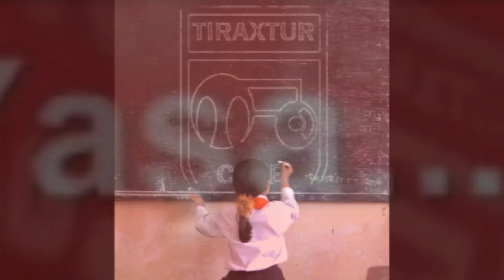Tractor Sazi FC TABRIZ= Barcelona =تراکتورسازی تبریز= تیراختور آسیایی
Tractor Sazi Tabriz (TST تراکتورسازی تبريز) Football Club is based in Turkish city of Tabriz-Azerbaijan.

Average number of spectators at home games in Sahand Stadium is more than 70,000; way above that of total spectators of both Perspolis (Piroozi) FC & Esteghlal FC during derby of Tehran city, although this fact is always deceitfully denied by the state-run program "Navad 90".

The Sister-Club of TST FC (MIGHTY TIRAXTUR) is the Isfahani team, Sepahan FC (Foolad Mobarake), which is the champion of League Bartar 2010-11. Currently, Tabriz  (Tebriz) & Isfahan (Esfahan) have proved as the two strong poles in the Super-League.

The mighty Tractor team were honoured with the glory of becoming runner-up champions of 2011-12, and are also accountable for strongly hitting the top gear of championship title in 2012-13.

As for AFC Champions League 2013 Group A, the tournament debutants, Tractor side were pooled with the following FC contenders:
  -  Al-Shabab (Saudi Arabia "Premier League" champion 2012; 6x /*/ runner-up; 5x)
  -  Al-Jazira (United Arab Emirates "Pro League" champion 2011 /*/ 4th in 2012)
  -  El-Jaish (Qatar "Stars League" runner-up champion 2012 /*/ fellow newcomers)

TST's international players include:
  -  Flávio Emanuel Lopes Paixão, [Sesimbra, Portugal]
  -  Geílson de Carvalho Soares, [Cuiabá, Brazil]
  -  Jhonatan da Silva Pereira, [Corumbá, Brazil]